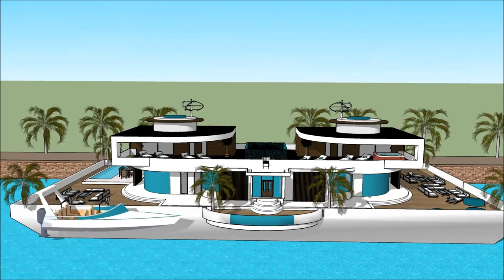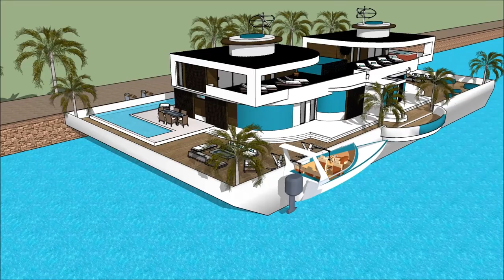Sketchup rumah mewah 2 lantai minimalis rumah apung adat belajar sketchup membuat rumah 3d animasi